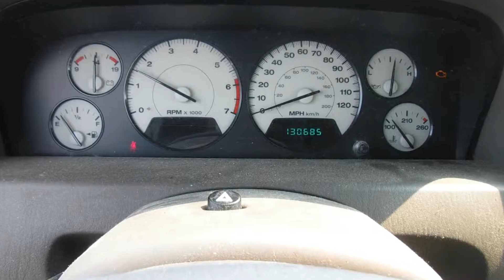S0671C 2003 Jeep Grand Cherokee